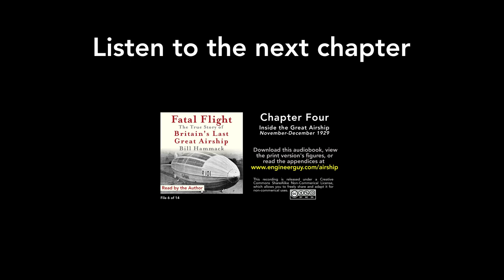Fatal Flight audiobook: Chapter Three: An Inept Command Takes Charge (5/14)